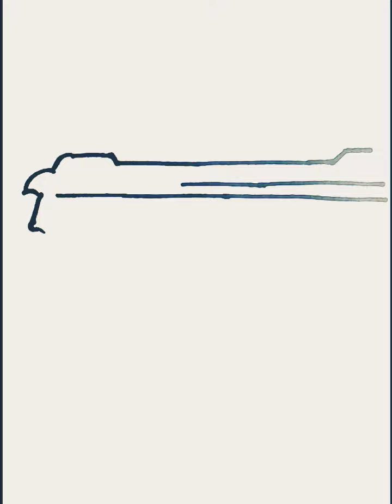gun 🔫 draw / How to draw a gun easy Holy Art Academy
How to draw a बंदूक gun

How to drawing gun quickly and easily
shorts video

in this video I try to explain to you in a simple and quick way how to drawing pistol (gun)